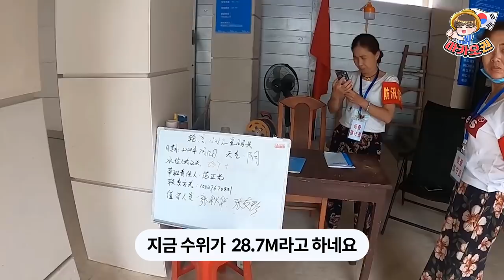중국 우한 또 터졌다! 역대급 홍수에 난리난 현지 모습(feat.타오지공)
●1998년에 4천명 사망인데 4천만명으로 잘못 말했습니다. 큰 실수를 했네요. 2억의 이재민을 말하다가 자연스럽게 4천만명으로 말해버렸네요.죄송합니다●

오랜만에 타오지공씨의 등장! 많은 나라가 홍수로 피해를 보고 있는데 더 이상 인명피해가 나지 않았으면 하는 바램이네요~근데 저기서 수영은 아닌듯... 안보이는 곳에선 얼마나 더 심할까요?